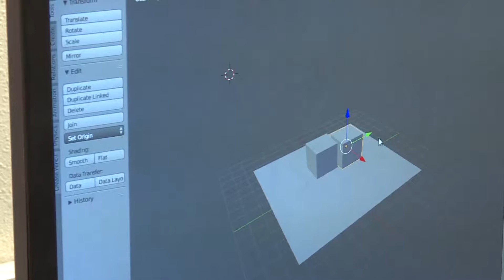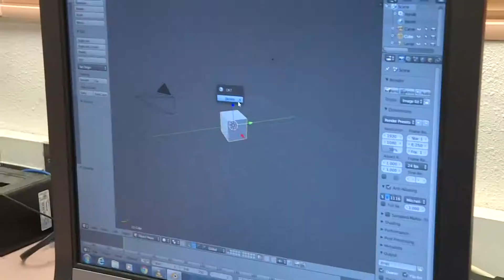TUSD1 The VR Lab at Gridley Middle School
What's new in the Gridley VR Lab? Students designing their own video games! By using 3D engineering software such as Blender and coding tutorials from code.org, Gridley students are learning how to create their own video games!